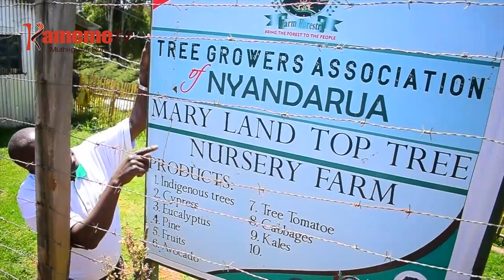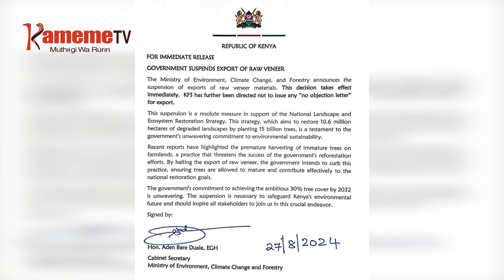Mateta ma arimi a miti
MUKANA WA THIRIKARI WA KURUGAMIA WENDIA WA INDO IRIA ITHONDEKAGWO KUHUTHIRA MBAO NI RIGUCIRIIRIE MAWONI NA MATETA NGURANI KUMA KURI ARIMI A MITI KUHITUKIRA NGWATANIRO YAO
ARIMI AYA MAUGITE UNDU UYU NI UKUHINGIRIIRIA AIGITHIA ARIA MAKORETWO MAGITEITHIRIRIA ARIMI A MITI KUONA NI MARAHOTETE KUHURANA NA MBURUKA RIA MAKORETWO IKIMAHINYIRIRIA .